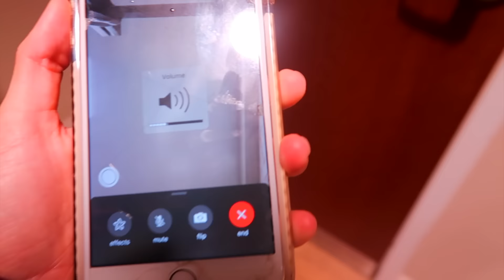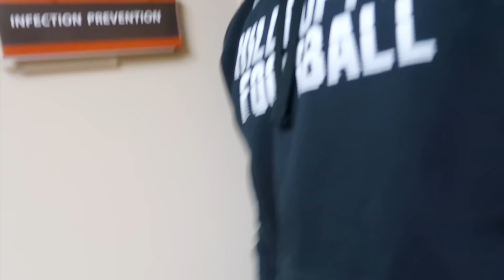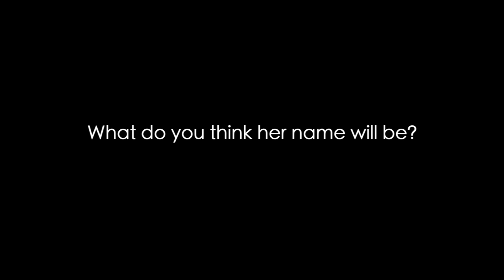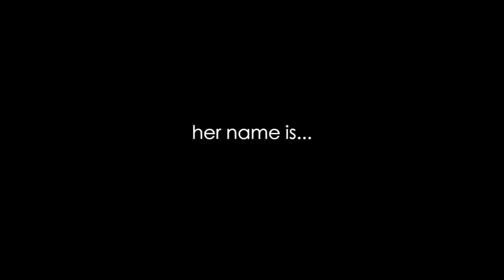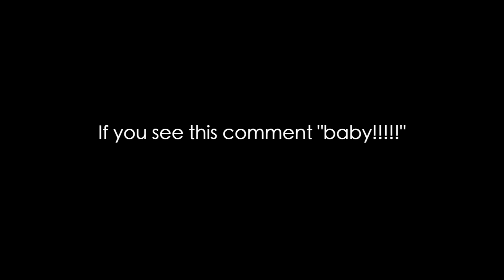VLOG 184: Birthing a human bean :)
S/O TO RALPH CASTELLI FOR THE SONG
go check him out :)

Rachel's Instagram: Bushwhacked
Rachel's Snapchat: oxyphotos
Joe’s instagram: smokeyjoe66

Clayton's Instagram: Claytonbush2000
Clayton's Snapchat: Claytonbush2000

Hunters Instagram: hunter_hates_ig

Shrubscriber count: 413k